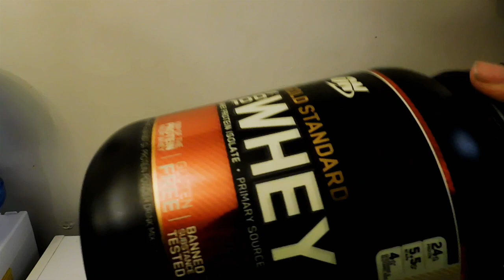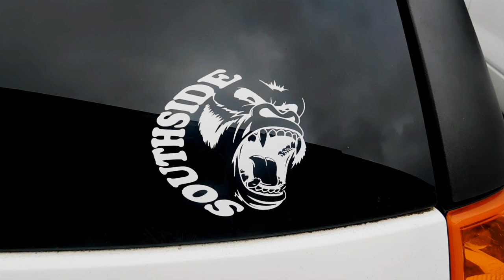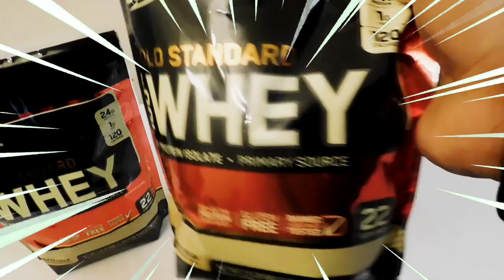I ran out protein... while running errands